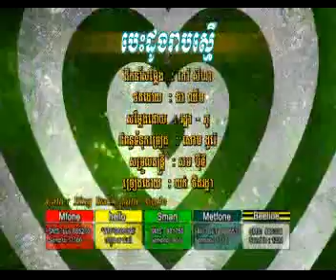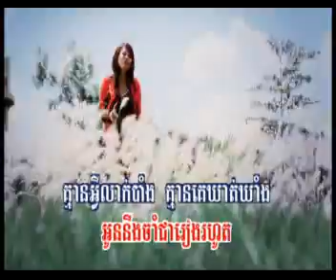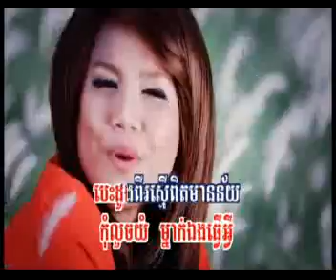柬埔寨歌曲《大約在冬季》翻唱